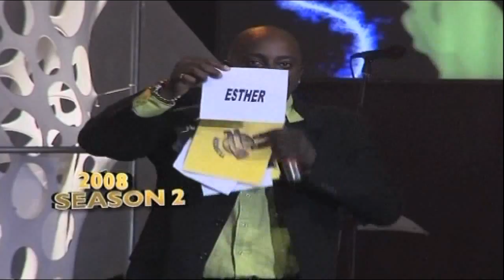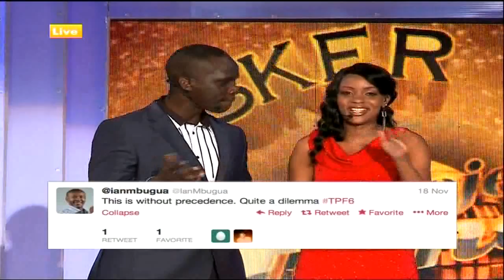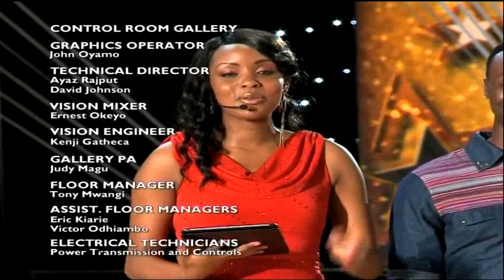TPF6 5th Eviction Live Show Saturday 23th November, 2013 (FULL)